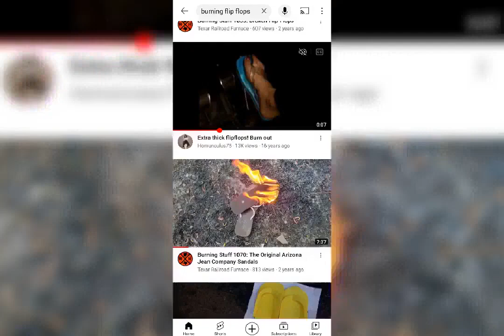I'M Burning My Stinking Sneakers 🔥🔥🔥🔥🔥🔥🔥🔥🔥🔥🔥🔥🔥🔥🔥🔥🔥🔥🔥🔥🔥🔥🔥🔥🔥🔥🔥🔥🔥🔥🔥🔥🔥🔥🔥🔥🔥🔥🔥🔥🔥🔥🔥🔥🔥🔥🔥🔥🔥🔥🔥🔥🔥🔥🔥🔥🔥🔥🔥🔥🔥🔥🔥🔥🔥🔥🔥